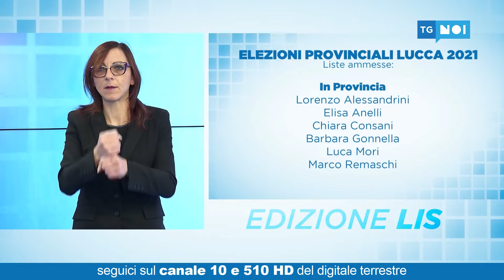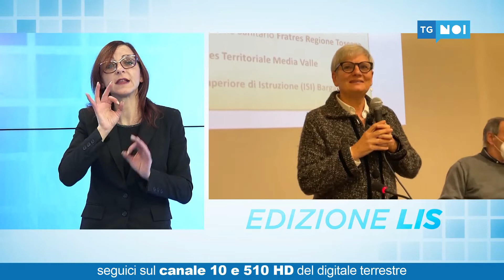Tg Noi Lis | 30/11/2021